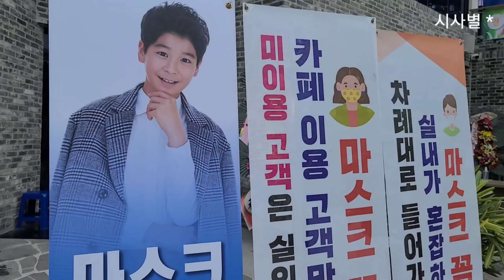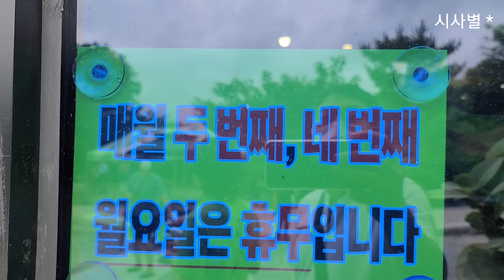오늘 정동원 하우스, 동원하우스에 동원샘물이 가득하고